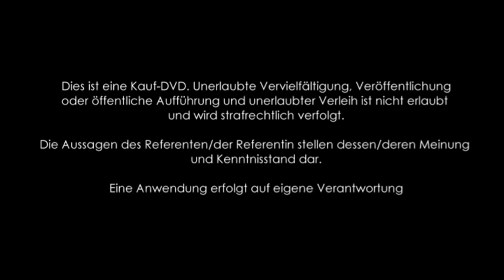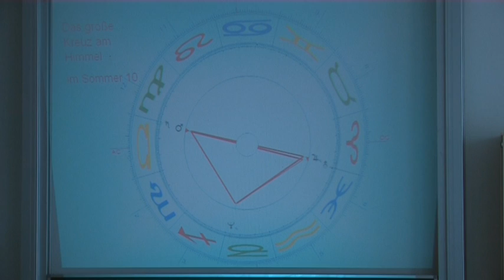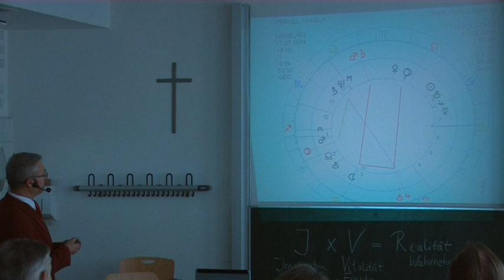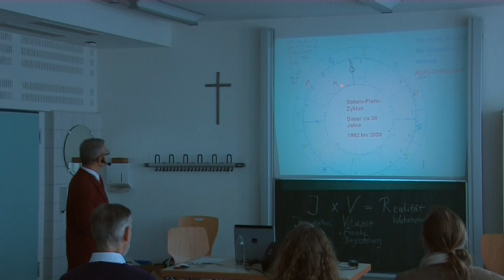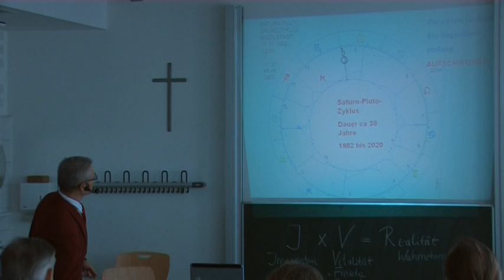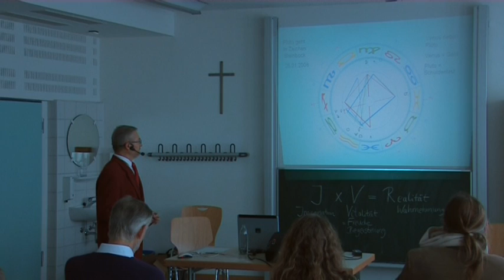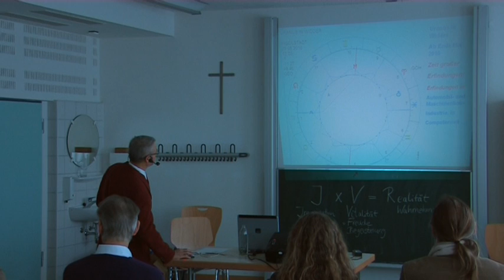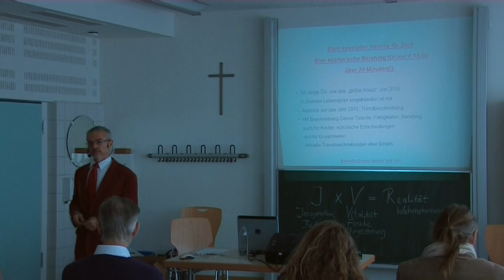1/2: Konrad Gruber: Wirtschafts-Astrologie